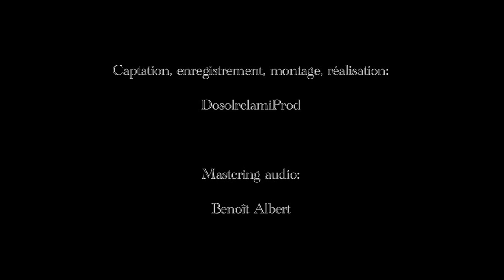Moon Lilies - "Give me a cell"